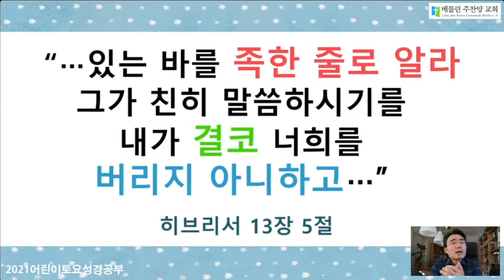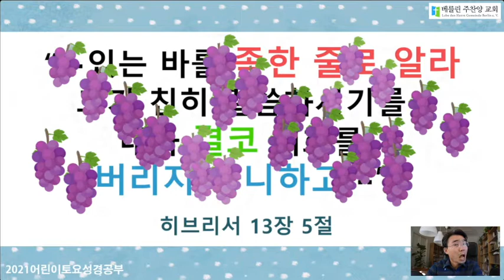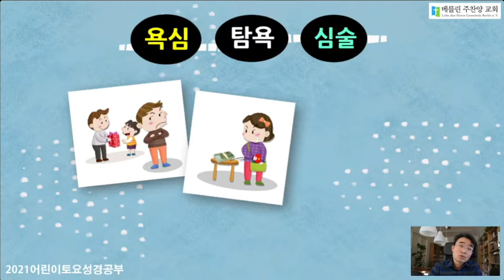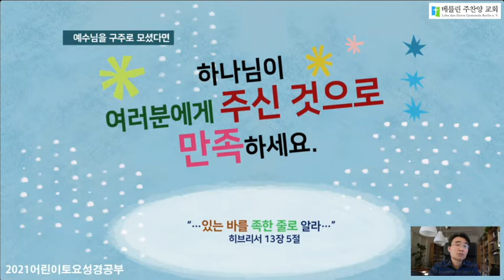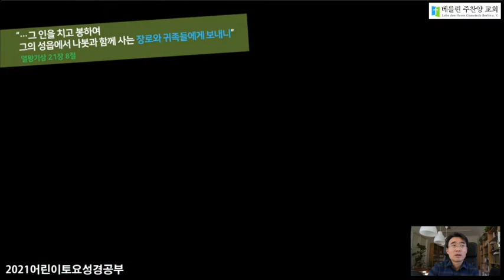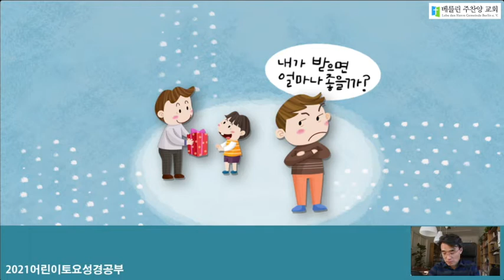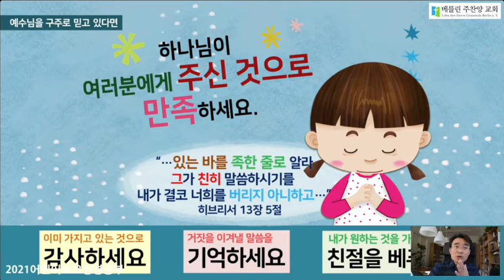20210306초등부토요성경공부'엘리야과 나봇의 포도원'베를린주찬양교회Lobe den Herrn Gemeinde Berlin